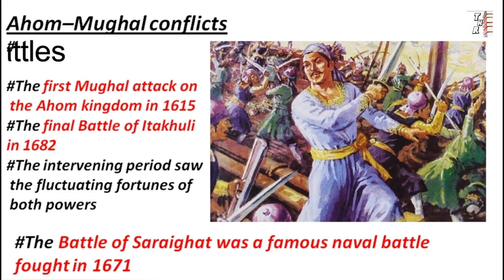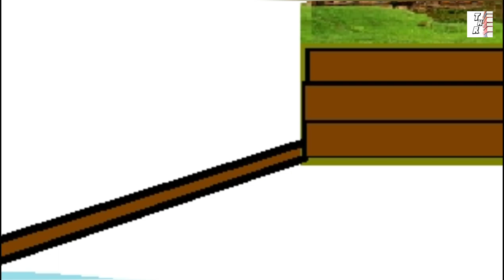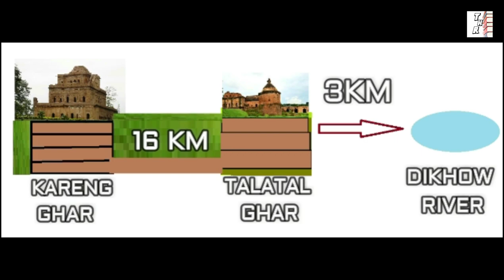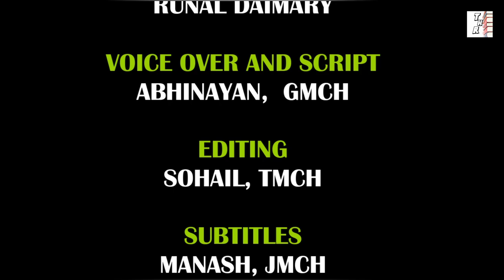The Ahom Legacy | Overview of Ahom dynasty in 5 mins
Hello Guys we are back with our latest video The Ahom Legacy Part 1

0:00 - Introduction
1:52 - Ahom Architectures
4:19 - Administration
4:53 - Downfall

Here we have briefly desciped about The Ahom Dynasty, the dynasty that ruled assam for 600 years.
We have focused on their architectural works, administration, and downfall. In Part 2 we will describe the Contributions of Lachit Borphukon and story of Joymoti Konwari.

This channel is about the history of all the things around us taking from a pen to the rockets.

Presented by: THE HISTORY REPEATERS
Concept by: Abhinayan and Sohail
Script: Abhinayan
Script Development: Abhinayan, Manash
Voice over: Abhinayan
Editing: Sohail
Special Thanks to : Manash Kath Hazarika & Runal
Love to Friends And Family

Music credits
Toura Toura (The Nav Deep Remix) · Cheb i Sabbah · DJ Sandeep Kumar

La Ghriba: La Kahena Remixed

We are grateful to the owners of the clips used in the video.